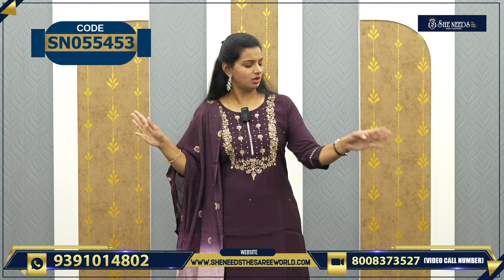Beautiful Party Wear Dresses | She Needs Saree World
PRODUCT BUYING GUIDE:
1. Kindly check the code and Price being displayed on the screen while showing the Product
2. Click on the link of a particular code that is given in the description,  That will directly take you to the page your Selected Product
3. Add your Selected Product to the cart and checkout After The Checkout Kindly Check Your Mail For Order Details
You can also log in to the and u can shop directly

*ThanQ and Happy Shopping*
She Needs The Saree World @ Dilshuknagar
#7-37, Madhururi Colony,
Near Konark Cenema Theatre, Dilsukhnagar
Hyderabad, Telangana 500060

She Needs Sarees & Ready Mades @ Chandanagar
Address:
Shop No . E5, Tapadia Maruti Infiniti Mall,
chandanagar, Hyderabad - 500050

She Needs Sarees & Ready Mades @ Suchitra Circle
P.No-110/P, Green Park Avenue, Suchitra Circle,
Near South India Shopping Mall,
Hyderabad - 500067

Address:
Hyderabad , Medchal, Malkajigiri
Telangana 500039

She Needs Saree World @Kukatpally
LIG-181, Rd No.2,
 K.P.H.B Phase 1, Kukatpally,
Hyderabad, Telangana 500072

She Needs Sarees & Ready Mades @ Kothapet
Address:
Shop No: G 32,33,34,35
Laxmi White House Shopping Complex,
Doctors Colony , Kothapet Main Road,
Hyderabad. 500035

She Needs
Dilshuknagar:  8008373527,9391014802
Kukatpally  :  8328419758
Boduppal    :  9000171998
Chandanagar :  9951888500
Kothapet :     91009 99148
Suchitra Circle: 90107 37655